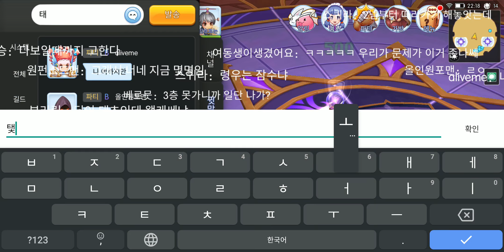뉴비들 타나토스타워 태초 트라이 3층 찍먹